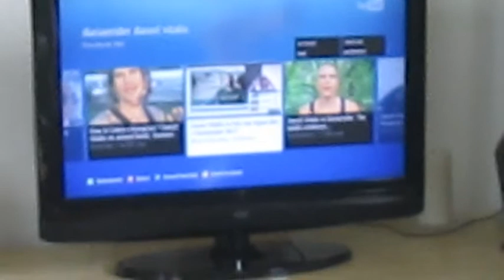Cykling vlog day two!